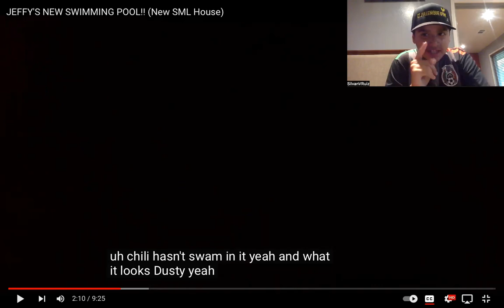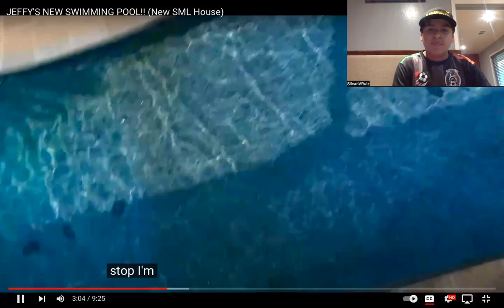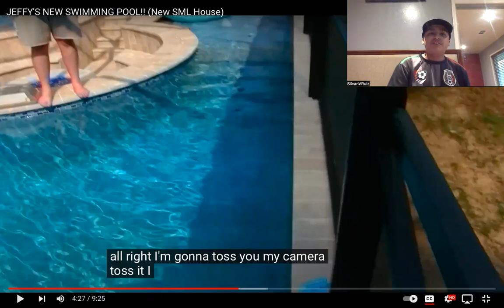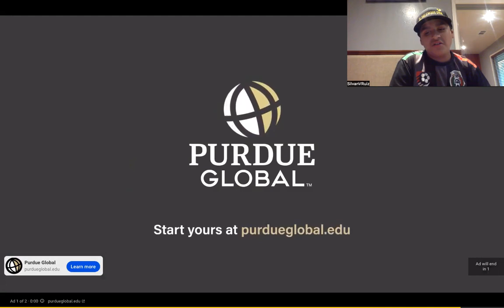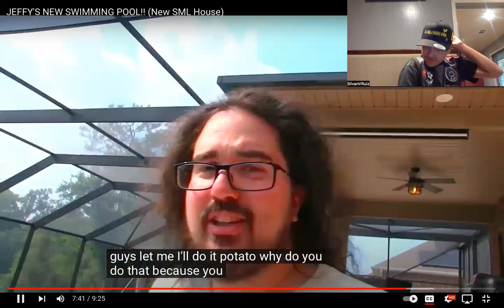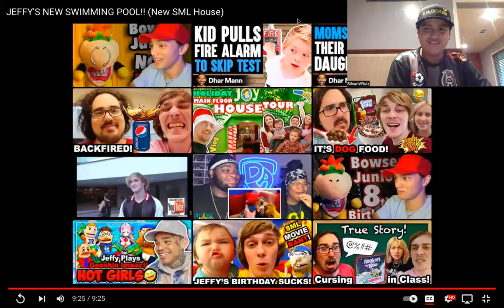Chilly/ Jeffy's New Swimming Pool!! (New SML House) Reaction